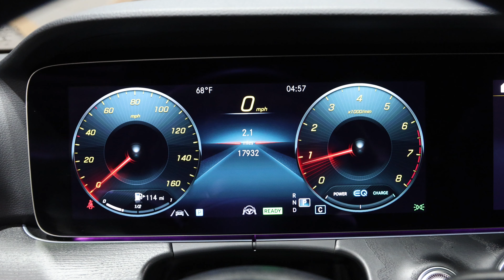2023 Mercedes Benz E Class E 450 4MATIC®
W1KZH6ABXPB120802